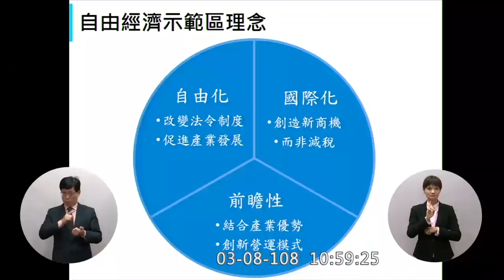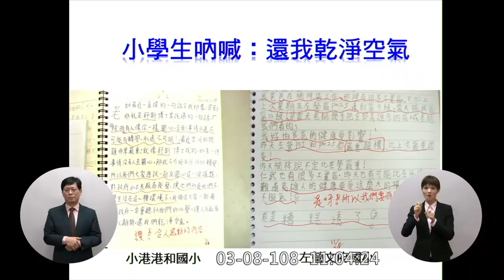黃昭順今天不質詢蘇貞昌 全台灣都欠高雄 韓國瑜重啟自由經濟示範區地方公投？ 農委會：對農業是傷害，因為食品業者可取得更便宜原料 2019 03 08 立法院演哪齣？】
農業拚經濟，一天簽五億
香蕉銷出去，口袋新台幣
高雄旗山香蕉
紅豆
經濟部 沈榮津
國發會 陳美伶
農委會 陳吉仲
公平會 結果她沒問黃美瑛